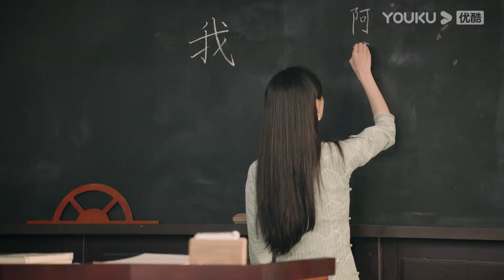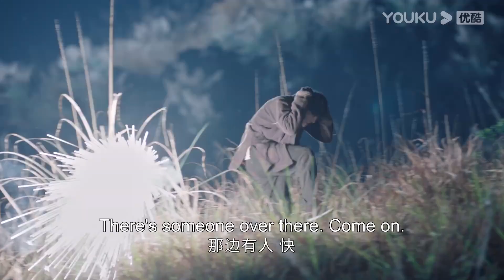灰姑娘從下人口中得知霸道軍官對她的好，夜裡睡覺時竟主動去撩撥軍官！良辰好景知幾何